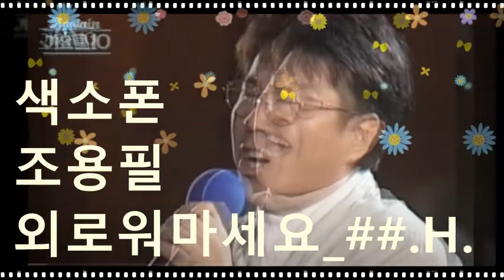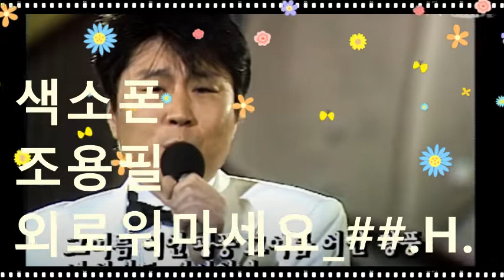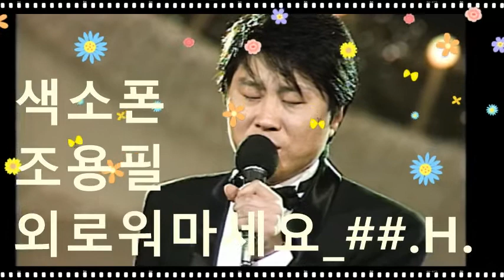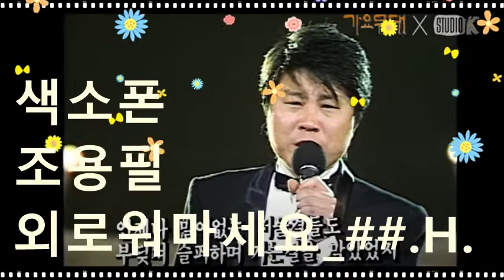조용필_외로워마세요_##.H.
조용필_외로워마세요_##.H.20220513